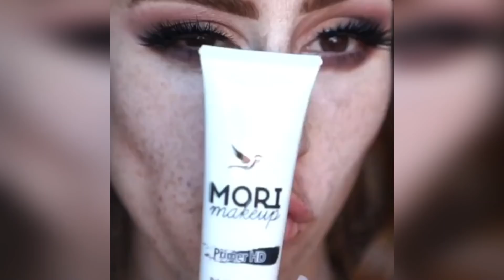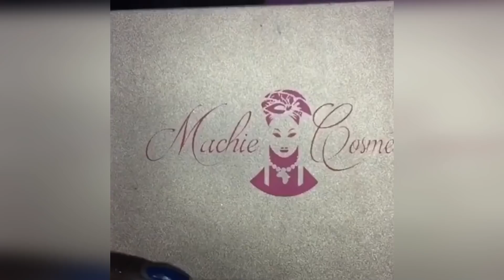New Makeup Tutorials Compilation || Best Makeup** 8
New Makeup Tutorials Compilation || Best Makeup